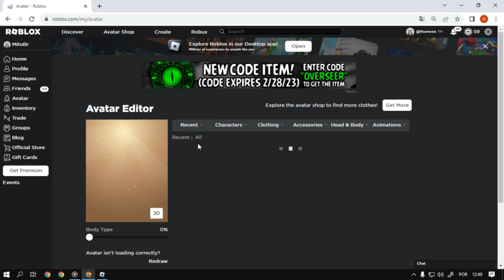Como Ganhar o item [HM Goggles] Roblox Evento Loooptopia